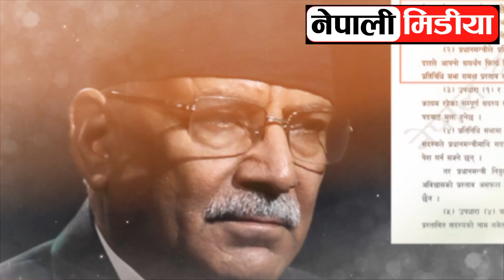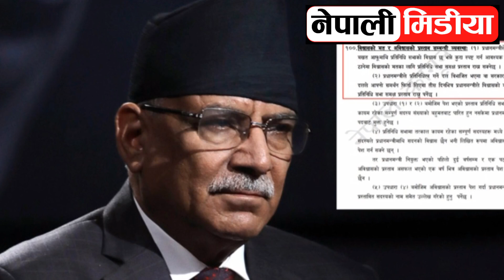Harpal khabar tv 🔴 nepali news | aaja ka mukhya samachar,nepali samachar live